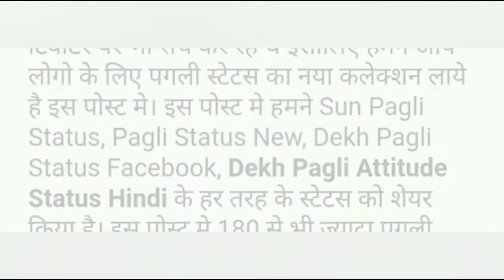pagli caption troll// round2googly// part,1// comedy video// funny video//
pagli caption troll round2googly
watch my video पगली स्टेटस डालने वाले लोगों के लिए video upload किया गया है
comedy video
comedy video Canada
        my introduction__
      मैं आप सभी का मेरे youtube channel में दिल से स्वागत करता हूं दोस्तो मेरा vision है कि आप सब लोगों का मनोरंजन, हंसना entertainment करना ही मेरा मकसद है.

my team members--

video editing- sattu Bhai (Satyam)
status dalne wala---sachin Bhai
pitne wala--- killar Bhai
2 bande baad Wale ---sanchit (s.k)
anand (roaster)
Last wala Banda shani mourya (motivation video creator)